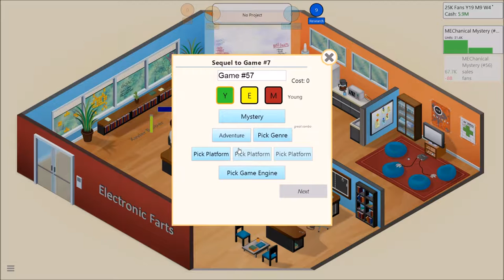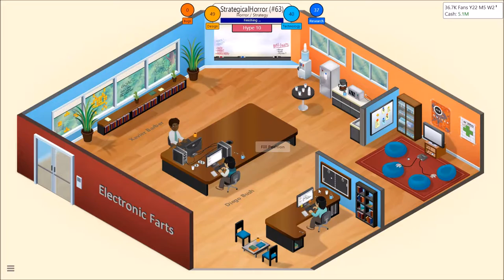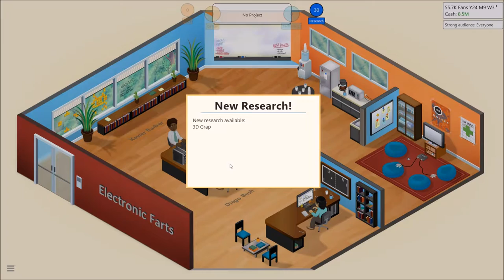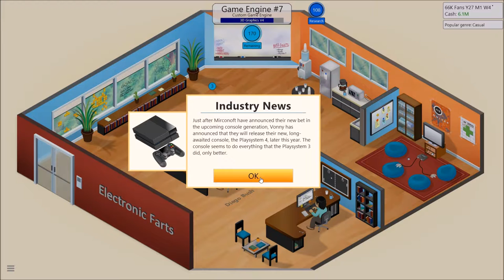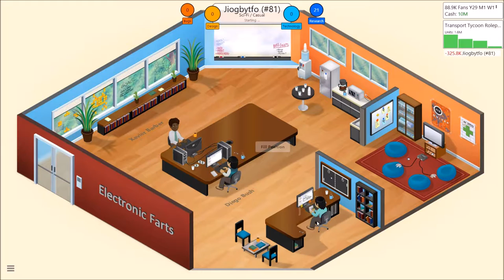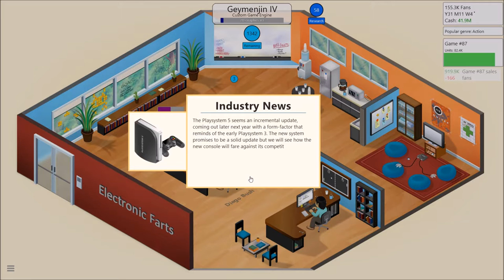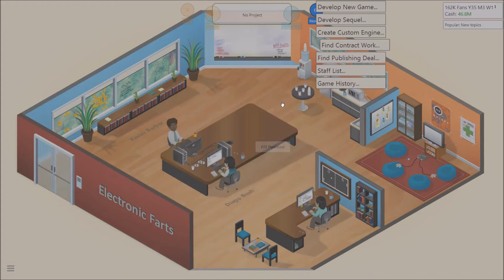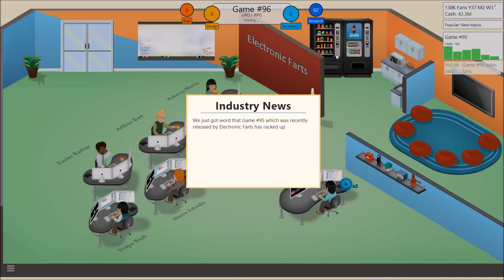Game Dev Tycoon | #6: I FINISHED THE GAME!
Yay me!